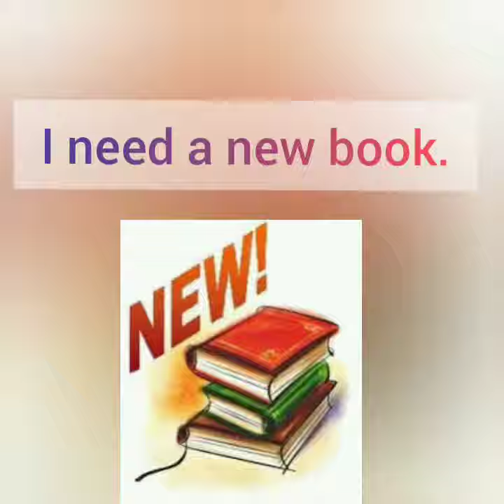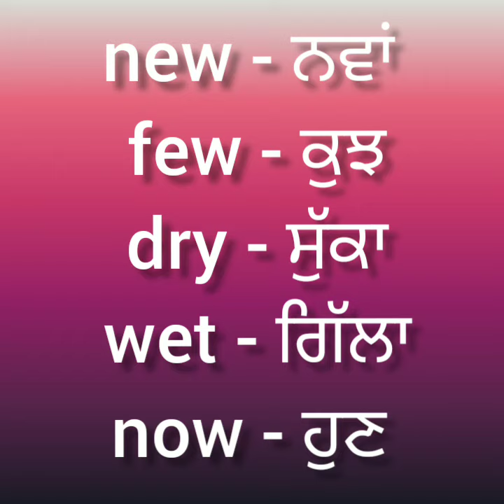Daily slide 28/07/2020 (words to sentence)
Balvir Kaur Gps Hardo Nimoh Lower Kiratpur Sahib Rupnagar